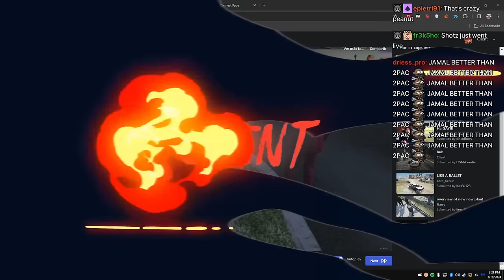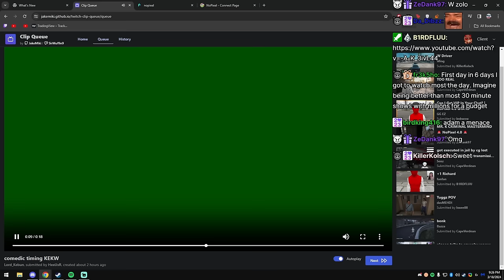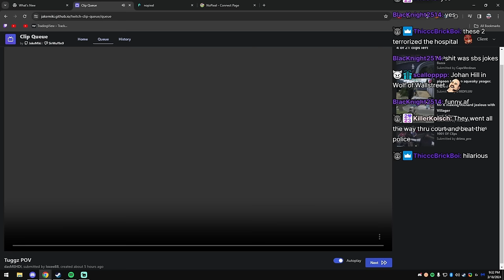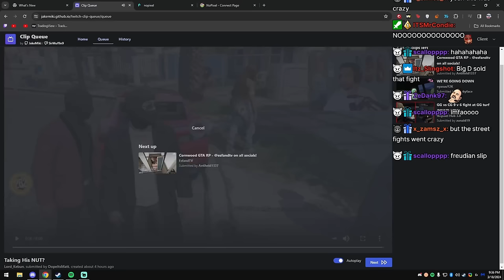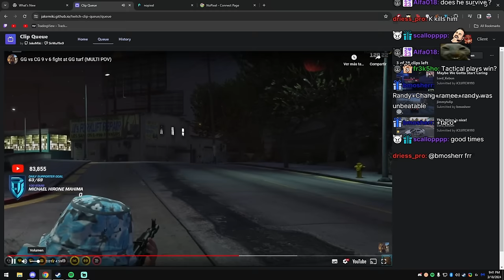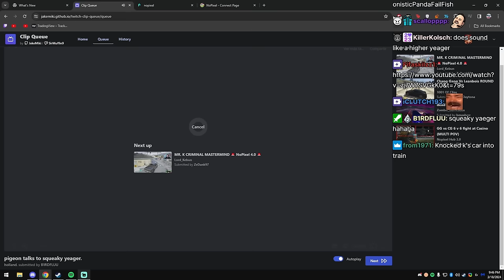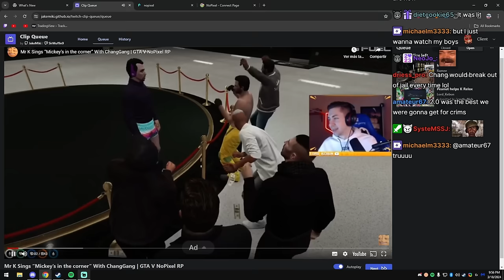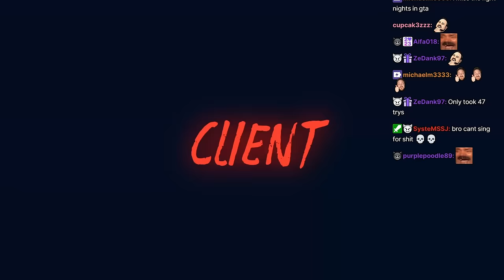Client aka Peanut Reacts To New And Old Funny Nopixel Clips | GTA | CG